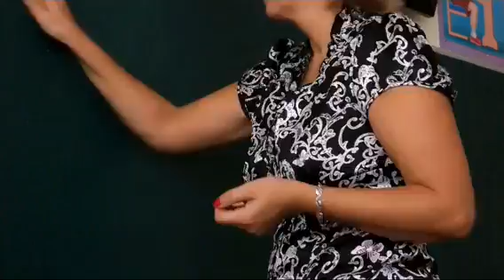Went to Georgia teaser music video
This Is The Big 3hree Went To Georgia Teaser Music video  about Kampu from the Big 3 here's childhood classmate crush

Genre: R&b, Country, Pop,& Folk

Written by Terrance (Kampu) Williams
Music produced b Nicholas Jones.